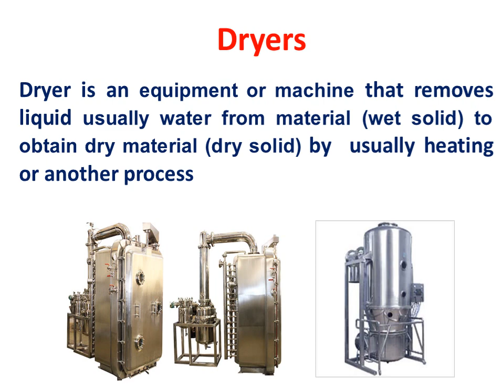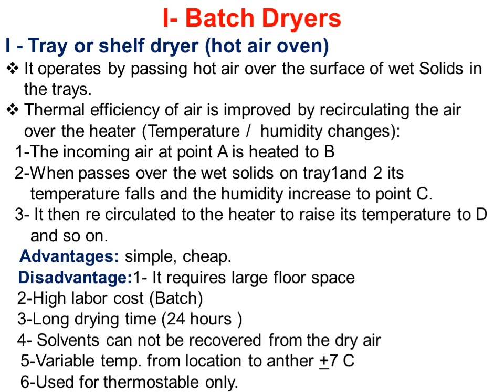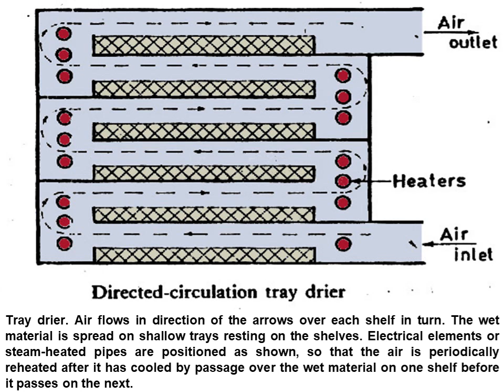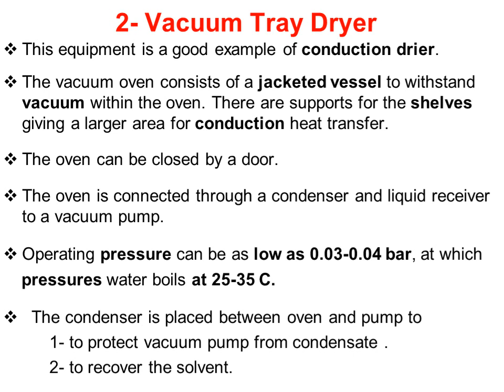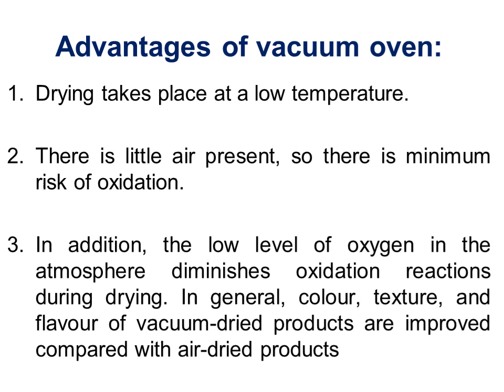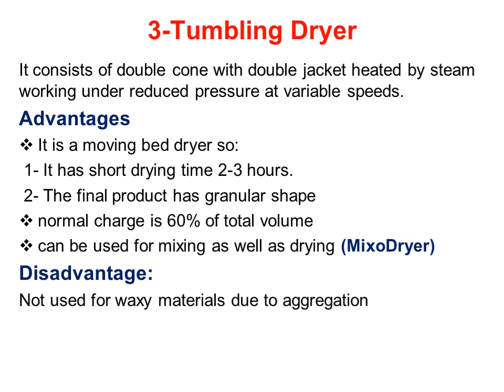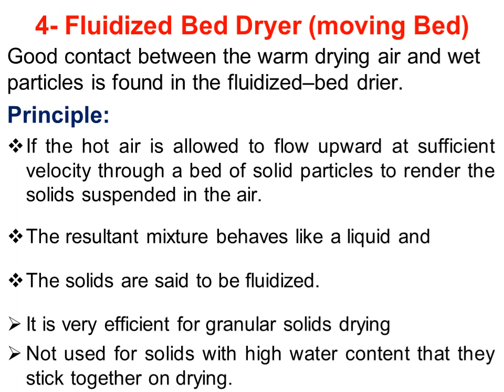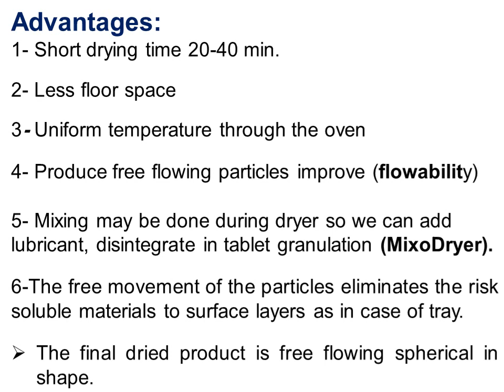م رفم 14 (Drying process (2